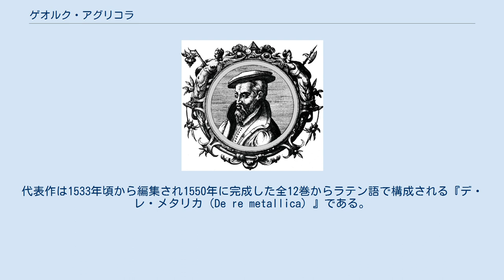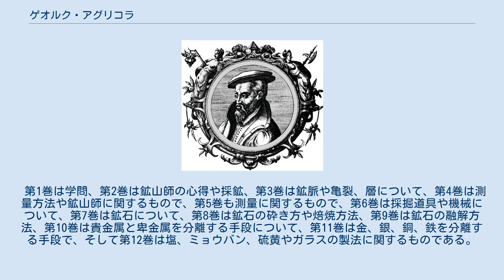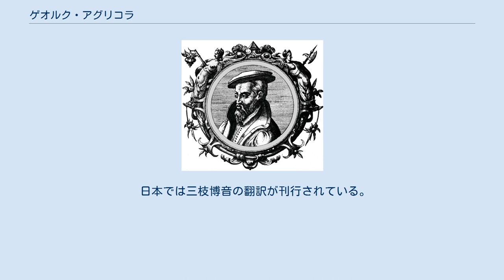ゲオルク・アグリコラ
ゲオルク・アグリーコラ（Georg Agricola、ゲオルギウス・アグリコラ、Georgius Agricola、本名 ゲオルク・バウエル、Georg Pawer、1494年3月24日 - 1555年11月21日）は、ドイツの鉱山学者、鉱物学者、人文学者、医者。
「鉱山学の父」として知られる。
彼の本名であるバウエル Bauer は「農夫」の意味であり、Agricola はそのラテン語名。
 探鉱術や冶金術、鉱床、鉱脈、断層などに関する記述がある。
多くの鉱物についての記述もある。
鉱山書を出版する前彼は『化石の本性について』、という本も書いており、化石を生物の遺物としていたり、鉱物の肉眼鑑定で今日も行われている諸特徴を記載して後世に基準を与えている。
代表作は1533年頃から編集され1550年に完成した全12巻からラテン語で構成される『デ・レ・メタリカ（De re metallica）』である。
 実際に鉱山で働く人々の経験や発見、発明を科学の言葉に持ってきた、ひとつの新しい体系を創出したアグリーコラは、そのように自然や実業に密着していたため、錬金術など頭から否定し、軽蔑していた。
 1494年3月24日、ドイツのザクセンのグラウハウ（en:Glauchau）に生まれたものの、幼少期についてはよく分かっていない。
ツヴィッカウのラテン語学校で学び、20歳でライプツィヒ大学に入り、ギリシア語を学んだ。
 1518年、ツヴィッカウでギリシア語教師になるが、後にライプツィヒ大学の講師となる。
 アグリコラが30歳の時にイタリアへ留学しパドヴァ、ヴェネツィア、ボローニャの大学で医学、化学、言語学を学んだ。
また、ヴェネツィアで印刷業の父と称されるアルドゥス・マヌティウスを知る。
印刷技術を学ぶためにミラノにあるガラス工場にも訪れた。
 1527年から1531年にかけてイタリアより帰国途中、ボヘミアのヨアヒムスタールの医者となり、ヨアヒムスタールで鉱山学を研究した。
1530年に鉱山学に関する『ベルマヌス』を著した。
 1531年から1535年頃、ケムニッツに移住し、研究を続ける。
1533年よりアグリコラの代表作である『デ・レ・メタリカ』を著しはじめる。
1546年にはケムニッツの市長に任命された。
 しかし、 1555年11月21日にドイツ農民戦争や宗教改革に押され、キリスト教徒との論争の最中に脳卒中で倒れ、死亡したとされる。
 全12巻から成り立ち、アグリーコラがヨアヒムスタールで1533年から1550年にかけて著した書物で日本語訳では『金属について』である。
初版はバーゼルでアグリーコラの死亡より4か月目に刊行された。
 第1巻は学問、第2巻は鉱山師の心得や採鉱、第3巻は鉱脈や亀裂、層について、第4巻は測量方法や鉱山師に関するもので、第5巻も測量に関するもので、第6巻は採掘道具や機械について、第7巻は鉱石について、第8巻は鉱石の砕き方や焙焼方法、第9巻は鉱石の融解方法、第10巻は貴金属と卑金属を分離する手段について、第11巻は金、銀、銅、鉄を分離する手段で、そして第12巻は塩、ミョウバン、硫黄やガラスの製法に関するものである。
 日本では三枝博音の翻訳が刊行されている。
 ドイツ鉱物学会（Deutsche Mineralogische Gesellschaft; 略称: DMG）は非鉄金属の分野の金属学、鉱山学の分野の業績に授与するゲオルク・アグリーコラ・メダル (Georg-Agricola-Medaille) を創設した。